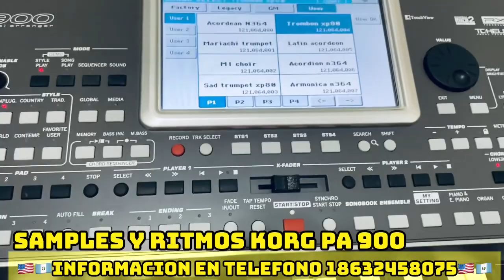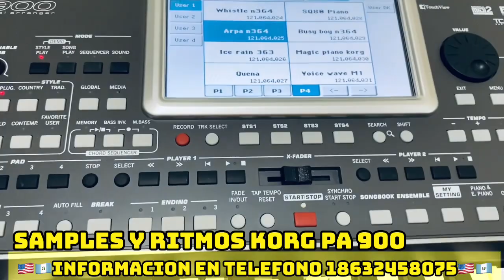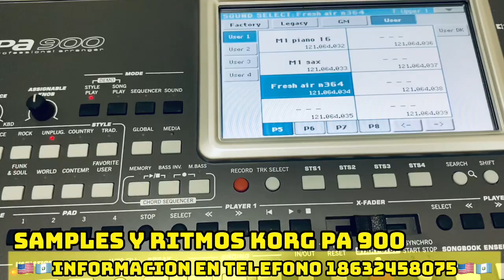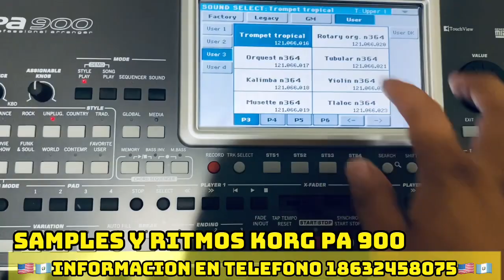Samples Korg pa 900 disponibles Mi watsapp 🇺🇸🇬🇹